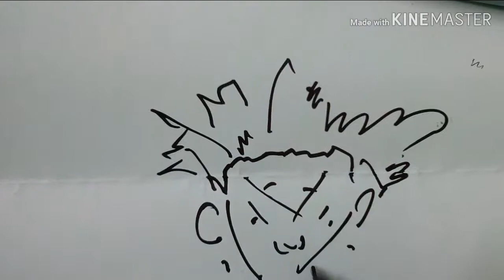1 min painting